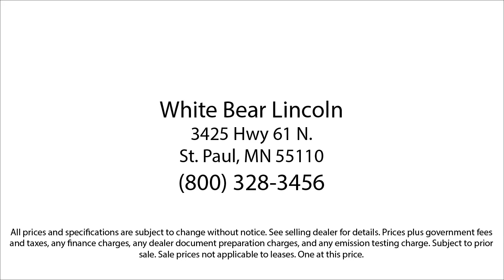2019 Lincoln MKZ Reserve II White Bear Lake Vadnais Heights Saint Paul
2019 Lincoln MKZ Reserve II Stock Number: P31364A Vin:3LN6L5E96KR631968.